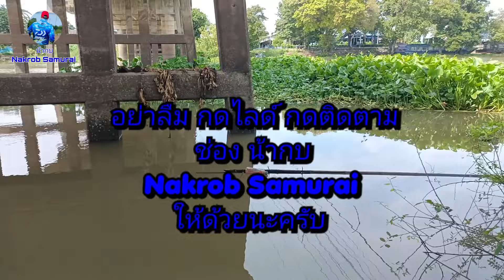ชิงหลิวผิดคิวอย่างใหญ่เอาอยู่ได้ไง หลิว-ริม-หลิ่ง ตกชิงหลิวปลาธรรมชาติ EP.36 หมายท่าน้ำเพนียดอยุธยา